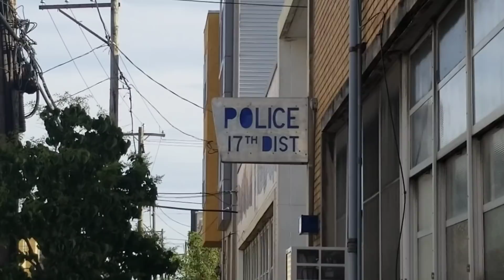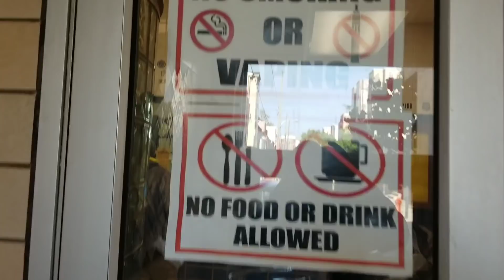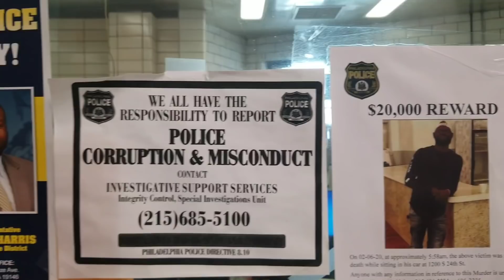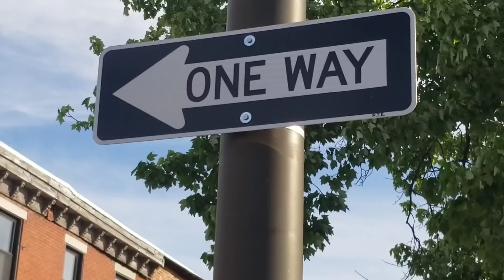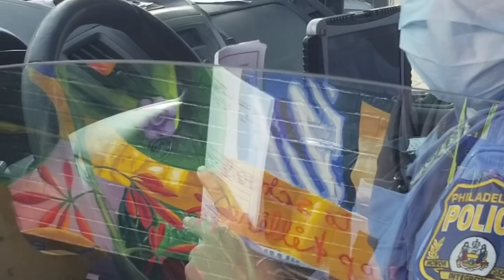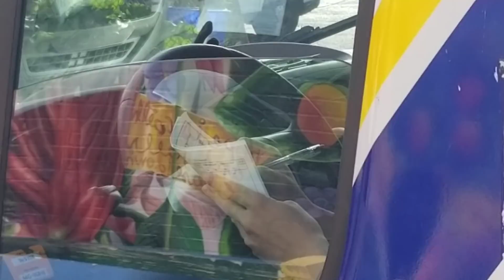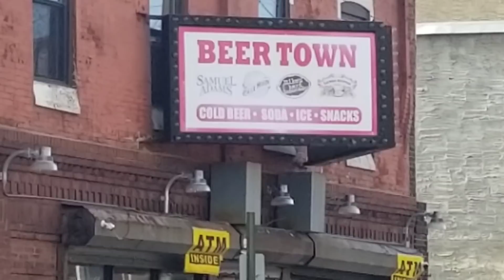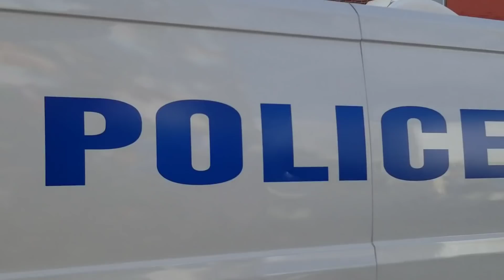WHITE SHIRT SAYS "I DON'T CARE ABT MY SAFETY". (First Amendment PHILLY Audits)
No part of this video may be used or reproduced in any manner whatsoever without the express written premission of the publisher or producer, except for exerpts embedded in articles and critical reviews.

We are making such material available for the purposes of criticism, comment, review and news reporting which constitute the fair use of any such copyrighted material as provided for in section 107 of the US Copyright Law. Not withstanding the provisions of sections 106 and 106A, the fair use of a copyrighted work for purposes such as criticism, comment, review and news reporting is not an infringement of copyright.